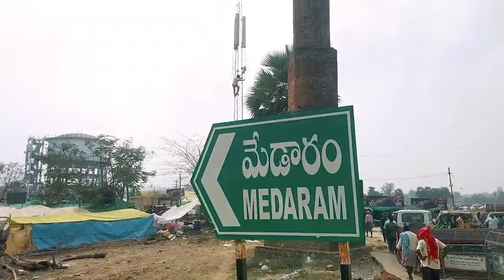సమ్మక్క సారక్క మేడారం జాతర# మేడారం లో అద్భుతం జరిగింది దర్శించుకోండి.🙏🙏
సమ్మక్క సారక్క జాతర